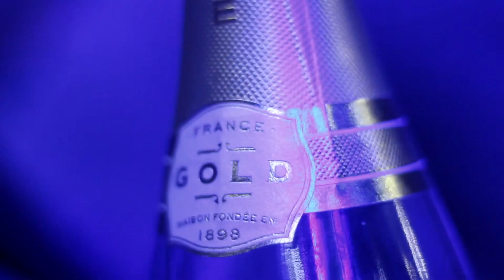C.D.C Dolla - Party Bus (Shot By Dexta Dave)